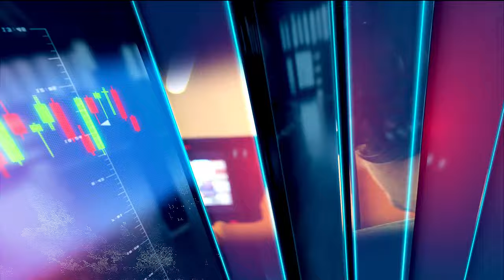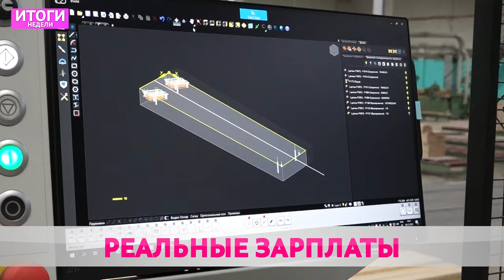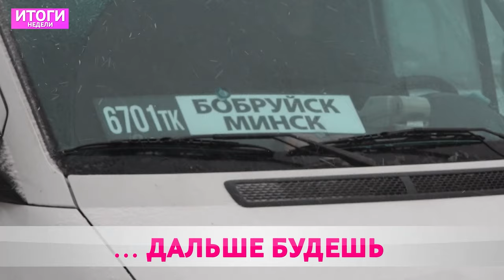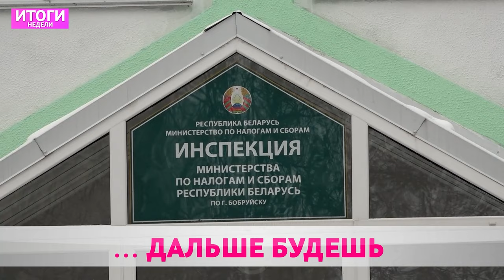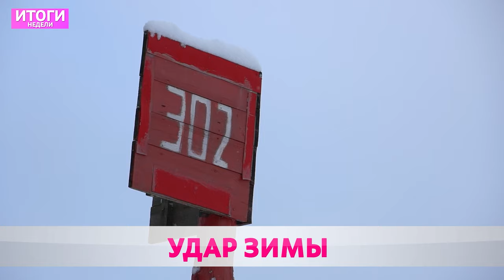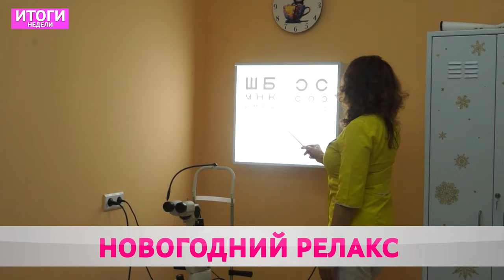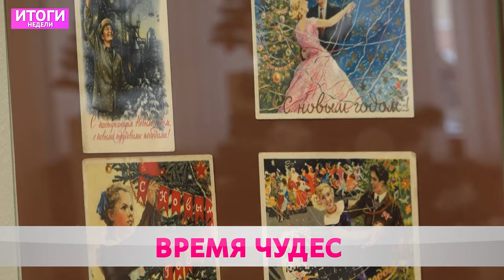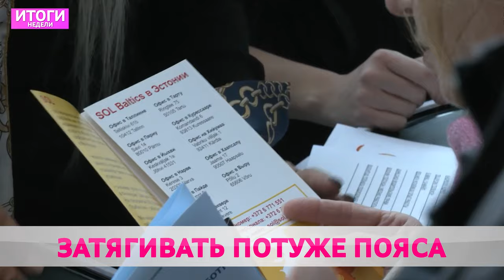ИТОГИ НЕДЕЛИ 10 12 2023